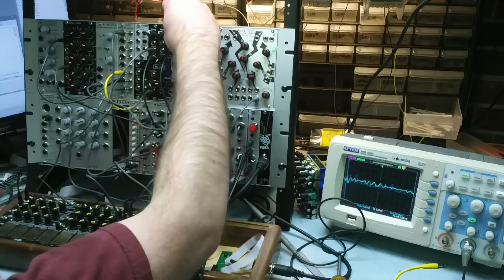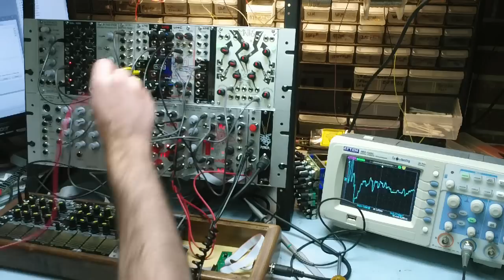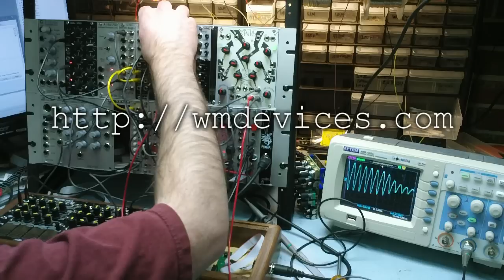WMD Micro Hadron Collider & Gamma Wave Source Sequencing Demo 1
Demo of the uHC with GWS as sound source.